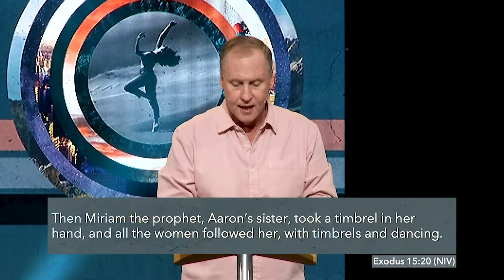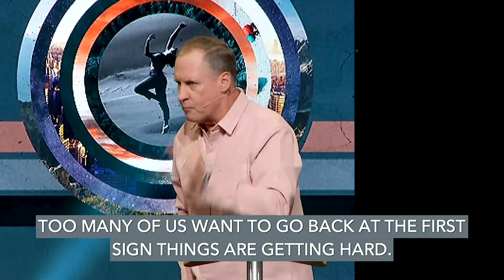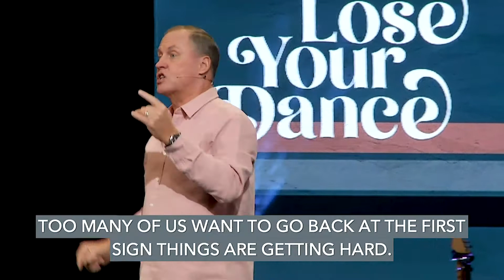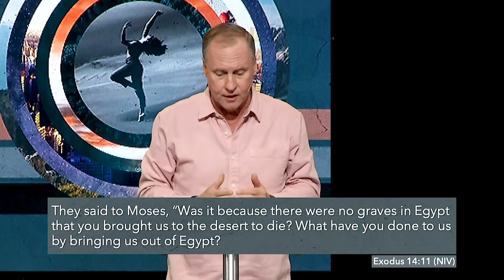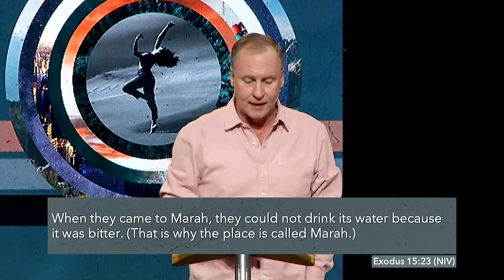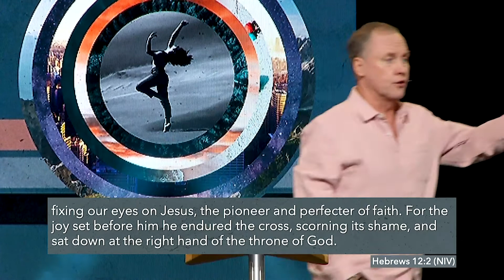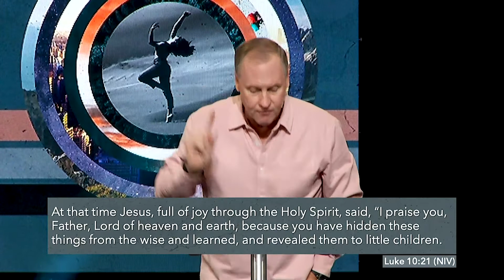Don't Lose Your Dance Pt.5 - Steve Kelly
Welcome to Wave Church Online, we're so glad you're here!